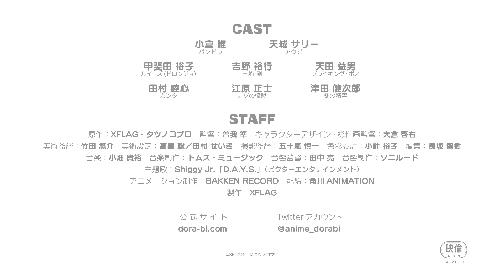4/5(金)順次公開『パンドラとアクビ』予告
2019年4月5日(金)よりEJアニメシアター新宿ほか順次ロードショー

凸×凸(デコデコ)コンビが繰り広げるドタバタロードムービー、ここに誕生！

【INTRODUCTION】
「モンスターストライク」から誕生した、好奇心旺盛でちょっとおっちょこちょいな
女の子《パンドラ》と、タツノコプロ制作による今年で放送50 周年を迎える
TV アニメーション「ハクション大魔王」に登場する、
いたずら好きな大魔王の娘《アクビ》が夢のタッグを結成！
各地に散らばってしまった世界を滅ぼす力を持つといわれる“災いの欠片”を
回収すべく、次元を飛び越え大活躍！！
この春、2 人の少女が暖かな希望を届けます。

【STAFF】
原作：XFLAG・タツノコプロ
監督：曽我 準
キャラクターデザイン・総作画監督：大倉 啓右
美術監督：竹田 悠介
美術設定：高畠 聡／田村 せいき
撮影監督：五十嵐 慎一
色彩設計：小針 裕子
編集：長坂 智樹
音楽制作：トムス・ミュージック
音響監督：田中 亮
音響制作：ソニルード
主題歌：Shiggy Jr.「D.A.Y.S.」（ビクターエンタテインメント）
アニメーション制作：BAKKEN RECORD
配給：角川ANIMATION
製作：XFLAG

【CAST】
パンドラ：小倉 唯
アクビ：天城 サリー
ルイーズ（ドロンジョ）：甲斐田 裕子
三船 剛：吉野 裕行
ブライキング・ボス：天田 益男
カンタ：田村 睦心
ナゾの怪獣：江原 正士
冬の精霊：津田 健次郎